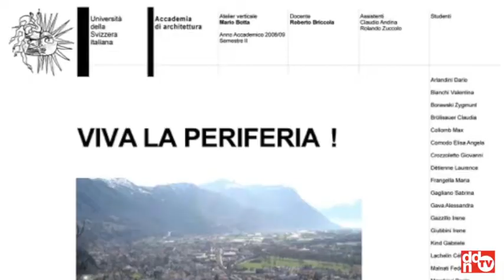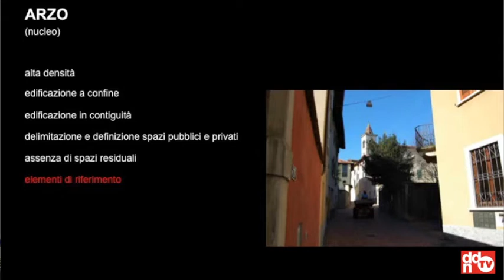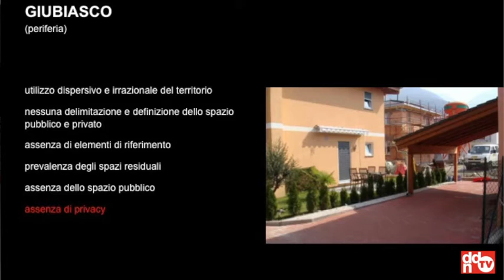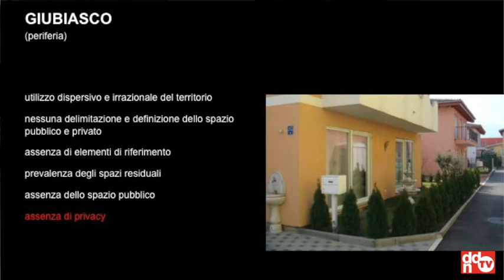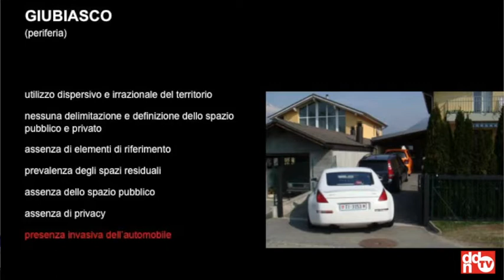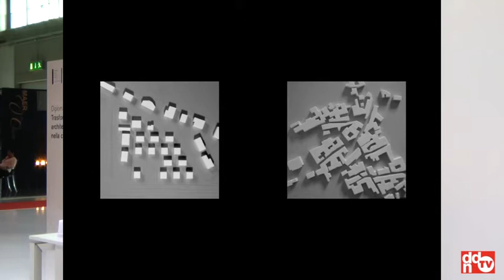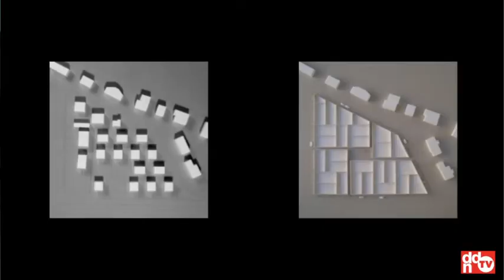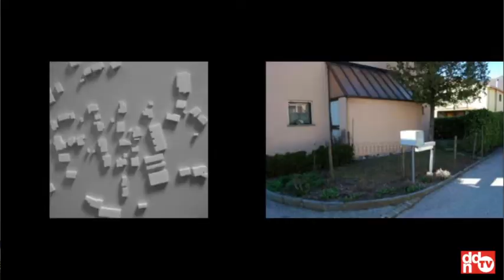Roberto Briccola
Architetto - Accademia di architettura di Mendrisio